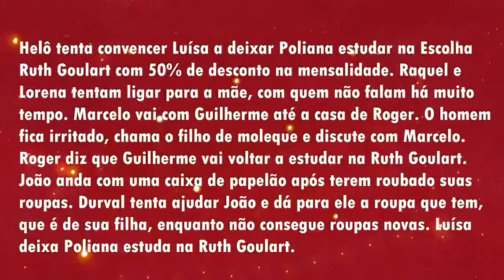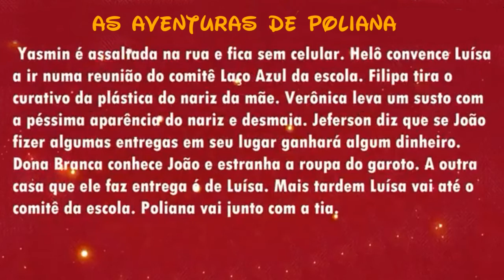As Aventuras de Poliana - Luísa autoriza Poliana a estudar na Ruth Goulart | Cap. 9 (28/05/2018)f